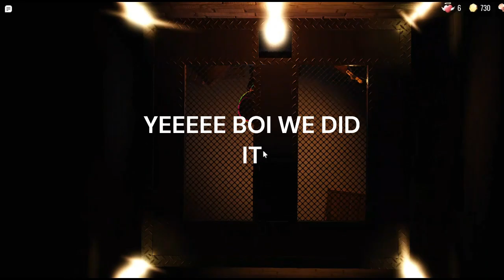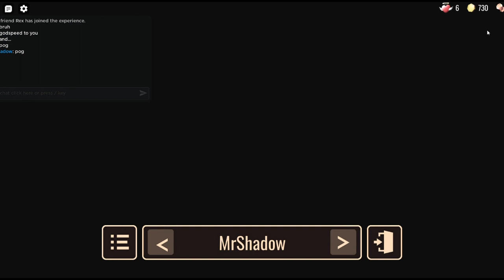I Beat Doors w/Rex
Today I beast Doors Pog In the Comments And R.I.P Rex